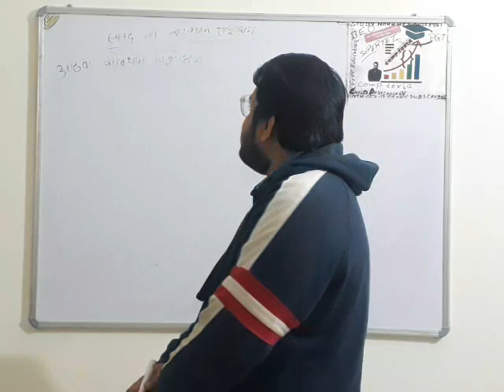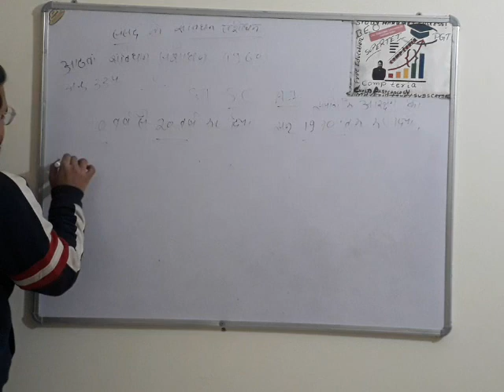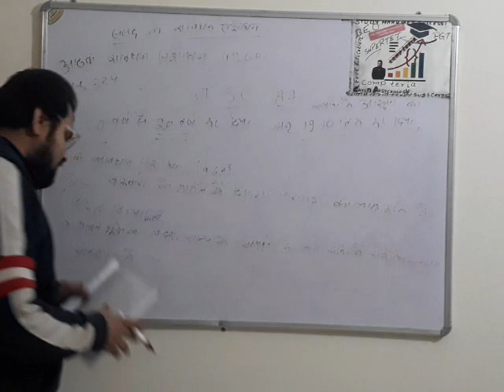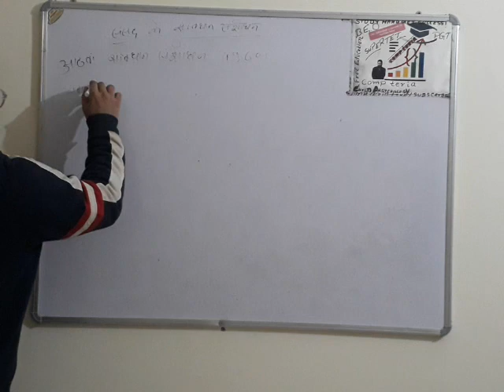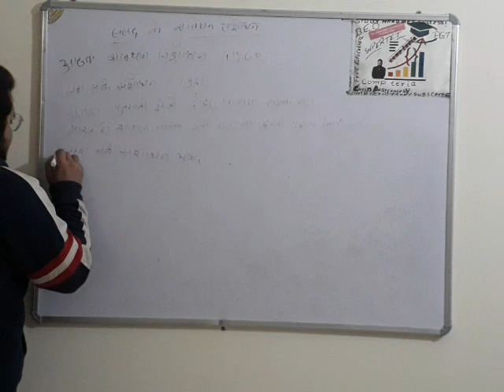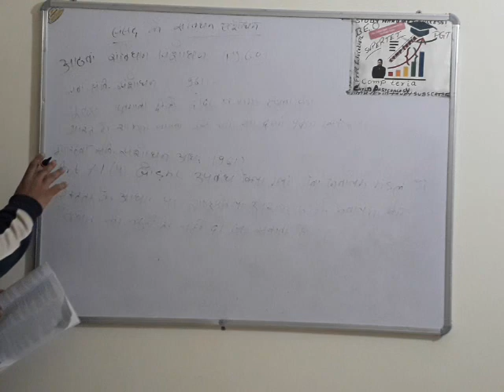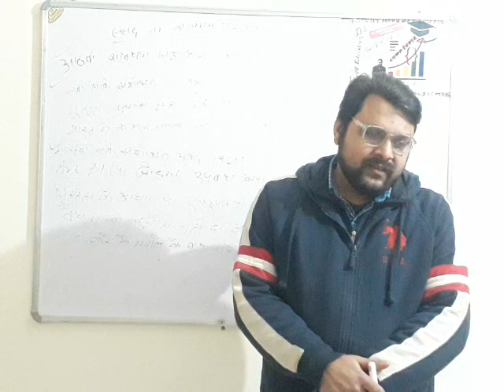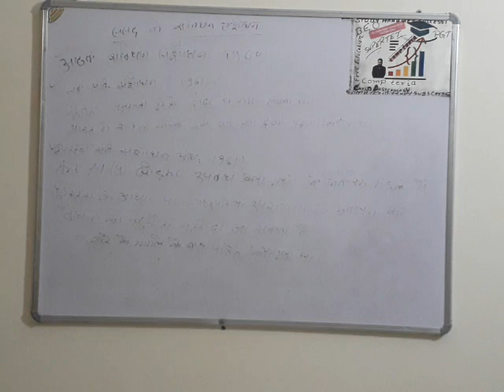Sansad ke Samvidhan sansodhan 8th 9th 10th 11th 1961 Imp polity lectures Share Subscribe comp teria📚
Sansad ke Samvidhan sansodhan 8th 9th 10th 11th 1961 Imp polity lectures by comp teria best lectures polity constitution video Study hard get success sabhi Padhe sabhi BADHE Trillions Like Share Subscribe comp teria📚👨‍💻👩‍💻🎓✌🙏🇮🇳